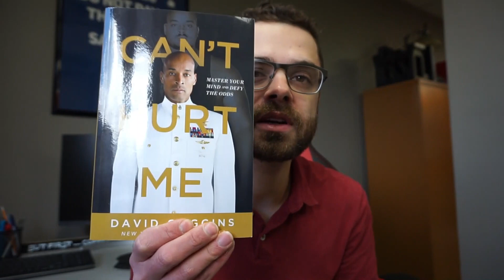3 Life-Changing Books to Help You Get Through Hard Times! 📚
Are you looking for an incredible book to help you through a difficult time? Look no further, here are three life-changing books that you need to add to your reading list.

Whether you are finding it hard during this pandemic or your are going through a personal situation, these three books will help you during these difficult situations.

1. "Can't Hurt Me" by David Goggins
2. "Warrior Ethos" by Steven Pressfield
3. "The Dip" by Seth Godin